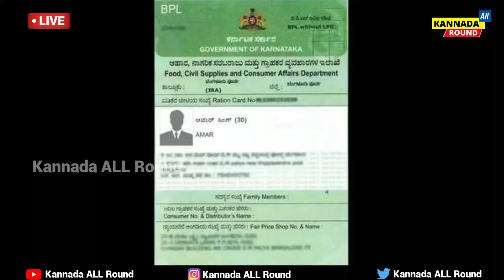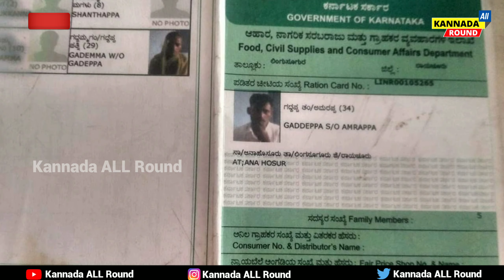ಕೇಂದ್ರ ಸರ್ಕಾರದಿಂದ ಎಲ್ಲಾ BPL ಕಾರ್ಡ್ ಹೊಂದಿರುವ ಗ್ರಾಹಕರಿಗೆ ಬರ್ಜರಿ ಗುಡ್ ನ್ಯೂಸ್ | ಮೊದಲ ಬಾರಿಗೆ ಭರ್ಜರಿ ಘೋಷಣೆ